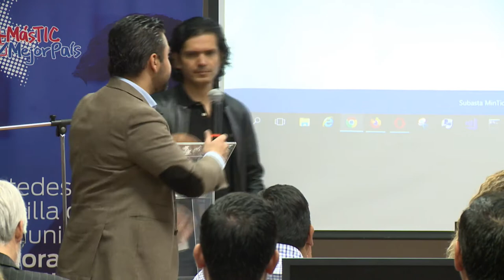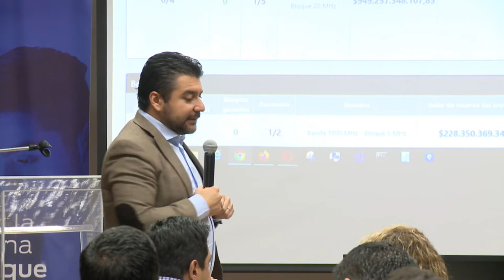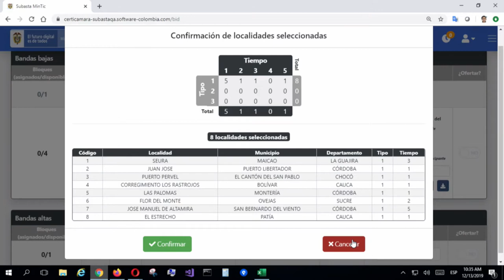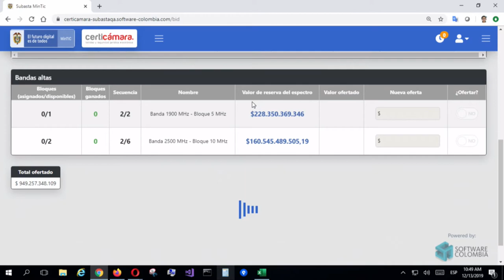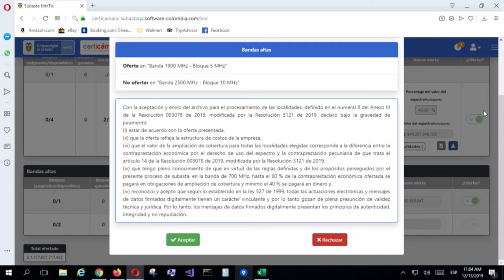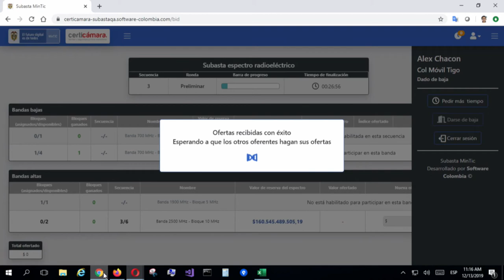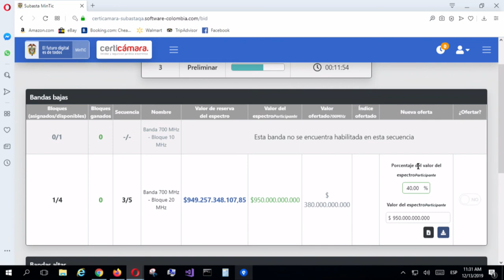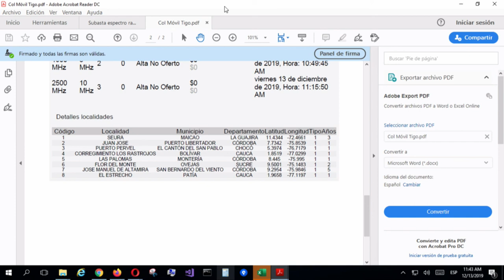Primera sesión de presentación y simulación del mecanismo de subasta (parte 2)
Las operadores asistieron el día 13 de diciembre de 2019 a la primera sesión de presentación y simulación del mecanismo de subasta de espectro radioeléctrico en las bandas de 700 MHz, 1.900 MHz y 2.500 MHz que se llevó a cabo el pasado 20 de diciembre.